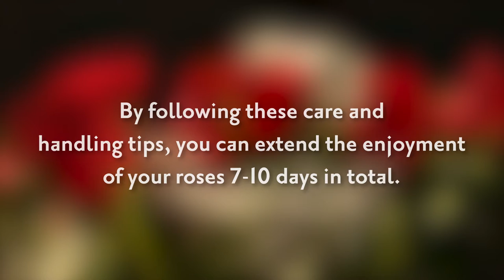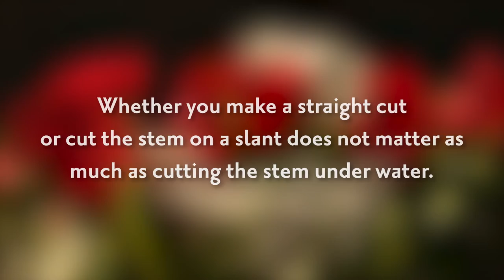Proper Care for Your Fresh Cut Roses to Help Them Live Longer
Learn how to care for and extend the life of your fresh cut roses.